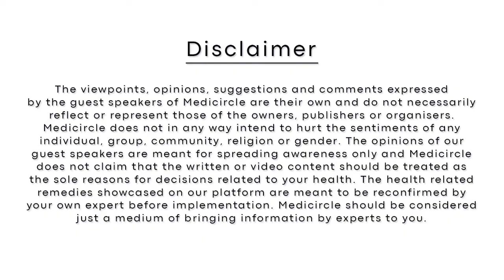Husband-wife duos startup NirogGyan, helps you understand your diagnostic reports in simple language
All about NirogGyan  ▪  USP of NirogGyan  ▪  Client base  ▪  Funds and their utilization  ▪  Revenues of NirogGyan  ▪  Expansion plans  ▪  Advice for the budding entrepreneur

Hello दोस्तों,
Healthcare doctors or nurses के human touch से शुरू होकर technology-based devices तक transform हो चुका है| Healthcare startups medical help पहुंचाने में revolution ला रहे हैं फिर चाहे वह consultation हो, treatment हो या फिर medical prescription.

 आज जिस तरह से लोग technology को adopt कर रहे हैं easy or convenient medical aid में, उसने innovative startups की demand को और ज्यादा बढ़ा दिया है|  यह startups ना केवल patients के लिए helpful है बल्कि doctors और medical professionals के लिए भी बहुत efficient है|  यह startups latest technology use करते हुए healthcare sector  के challenges को भी पूरा करने में बहुत हद तक सक्षम है|

Medicircle आपके पास लाता है authentic information सीधे entrepreneurs और influencers की जुबानी।
चलिए सुनते हैं इनको इस वीडियो के जरिए|
Stay Safe

Hello Friends
Healthcare has been transformed from a human touch of doctors, nurses and other health professionals to devices and now using technology. Healthcare startups are revolutionizing the way medical aid is given in terms of consultations, treatments and medical prescription.

Nowadays the way people are adopting technologies and looking convenient ways during illness has directly impacted as increased demand for innovative startups. These startups are not only helping patients but are also making the task of doctors and medical professionals efficiently.
These startups uses latest technology and are capable of meeting all healthcare challenges.

Medicircle brings to you more reliable information because it is direct from big change making entrepreneurs. Its authenticity and reliability are at its best.

Let’s check out their opinion by watching this video.
Stay Safe

00:00 – Introduction
04:11 – All about NirogGyan
06:55 – USP of NirogGyan
08:20 – Client base
09:29 – Funds and their utilization
11:39 – Revenues of NirogGyan
12:29 – Expansion plans
13:27 – Advice for the budding entrepreneur

About Medicircle
हेलो दोस्तों ,